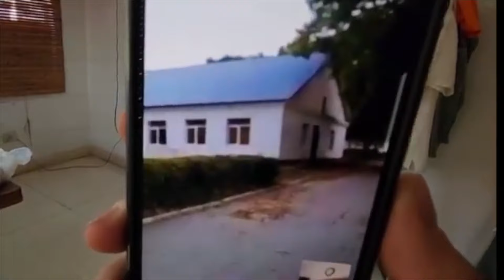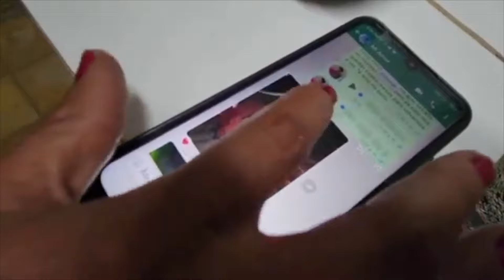¿Qué buscan los altos oficiales rusos en Cuba? "Es un grave peligro", dice experto